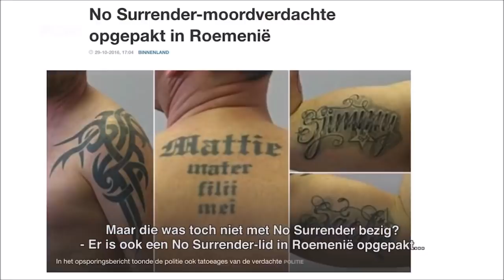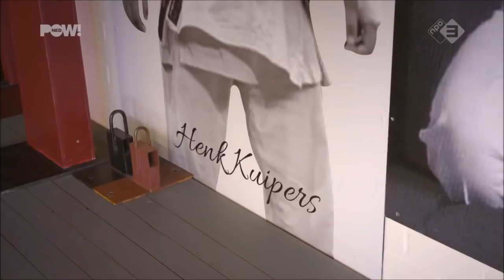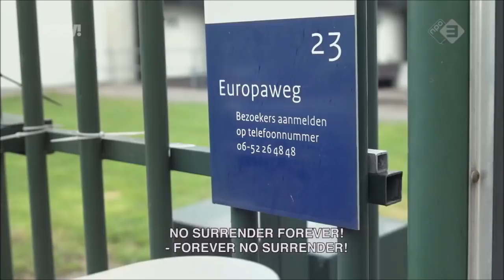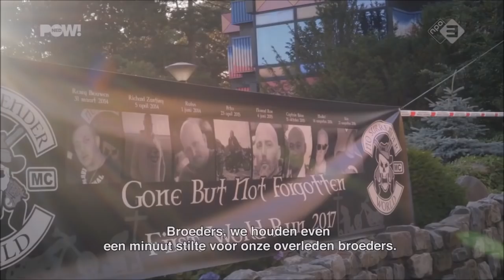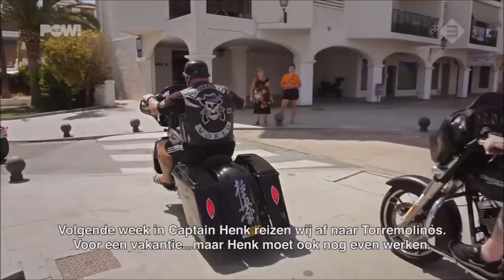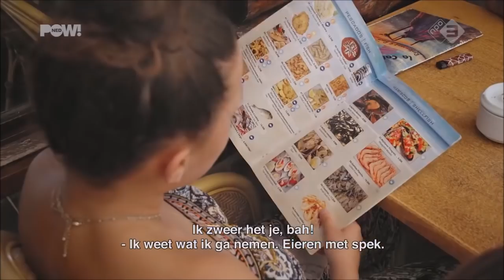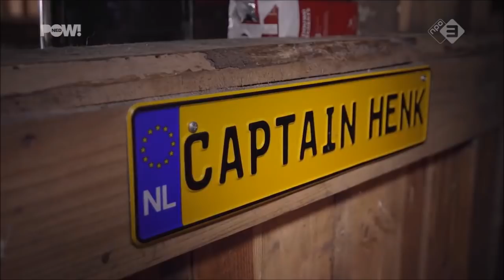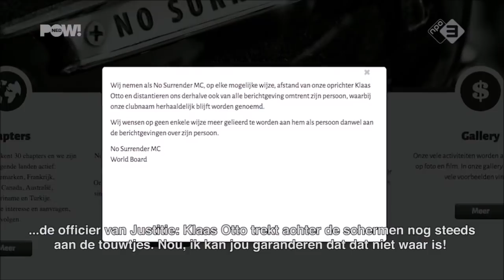ALLE AFLEVERINGEN VAN CAPTAIN HENK - Henk kuipers leider van No Surender